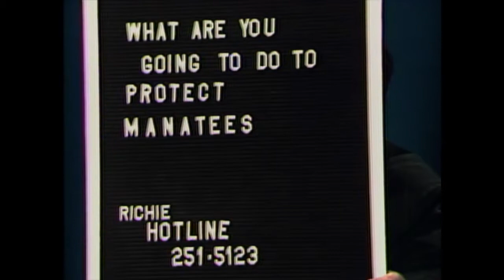Richie Show - Richie Saves the Manatees part 4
Richie talks with callers about saving the Florida manatees.